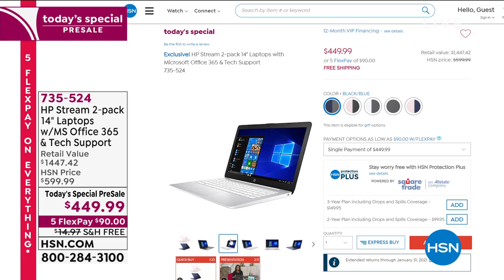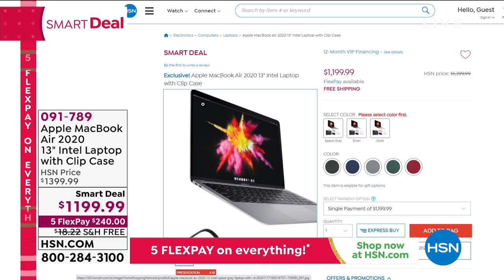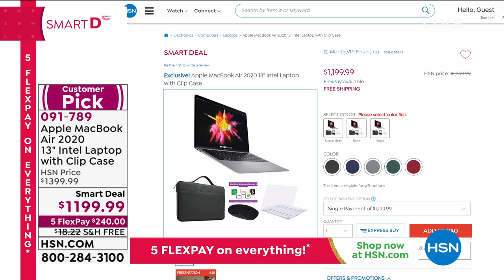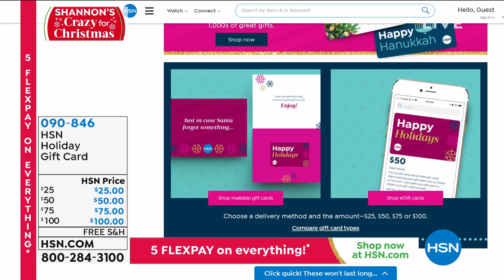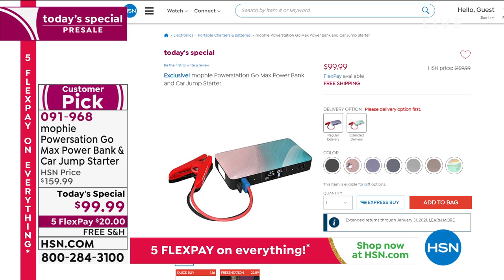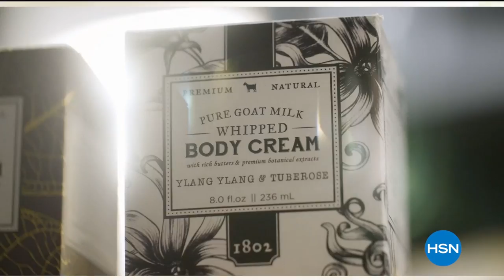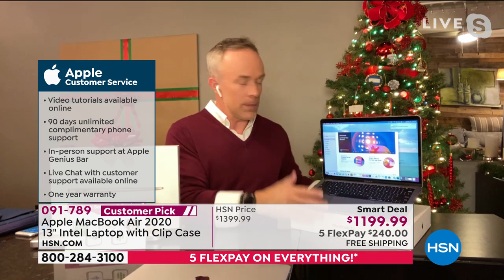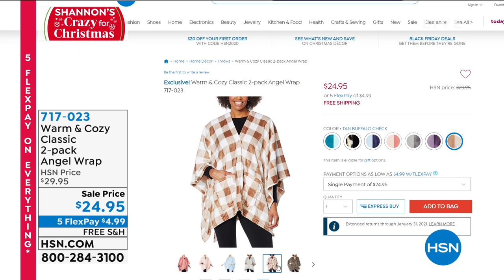HSN | Shannon's CRAZY For Christmas 11.24.2020 - 10 PM